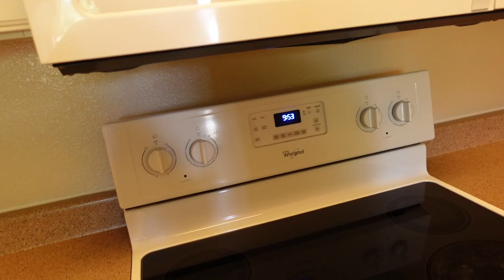Weekly Vlog: Last Days in Old Apartment + New Apartment Tour + Moving Day | LanaMor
🌻 FAQs & Camera Equipment 🌻
Location: Arizona
Ethnicity: African American
Birthday: April 1994
Height: 5'4
Vlog Camera: Sony ZV-1 & iPhone 14 Plus
Editing Software:  iMovie